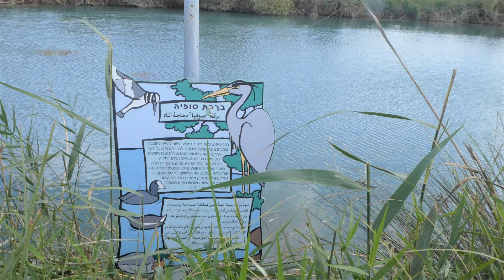עין אפק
טיול חורפי ב"שמורת עין אפק". צילום ועריכה ירמי בן צבי דצמבר 2019